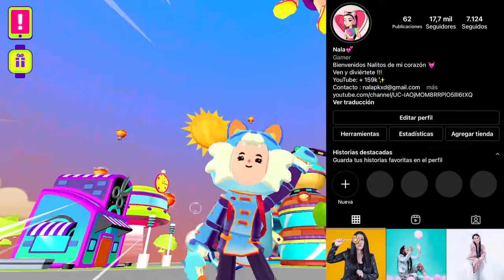ENCENDI TODAS LAS LINTERNAS Y GANE LA NUEVA PEGATINA DE LA NUEVA ACTUALIZACION DE PK XD *NALA💞